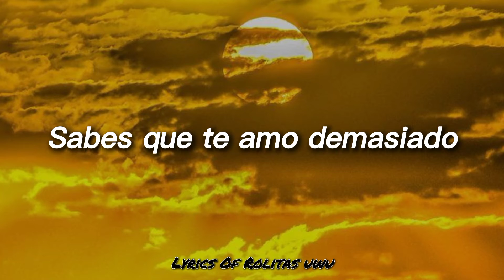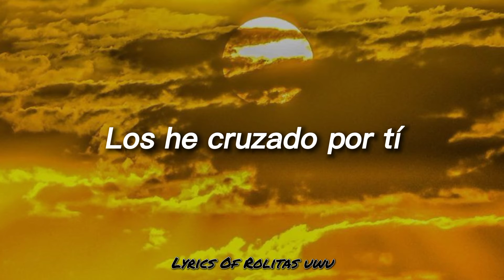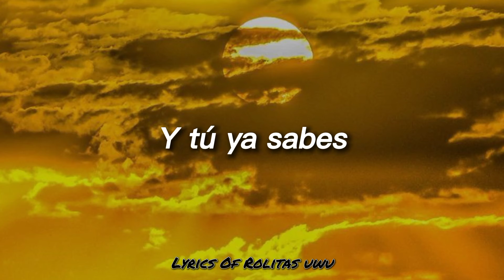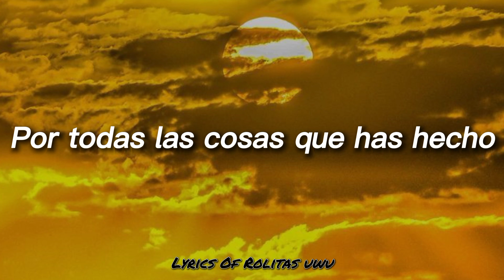Yellow - Coldplay (Letra en español)